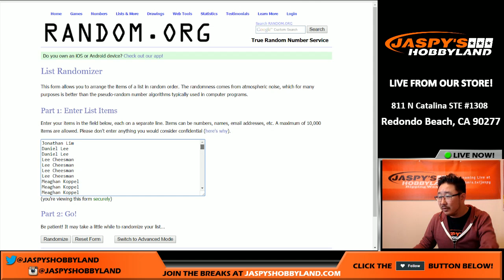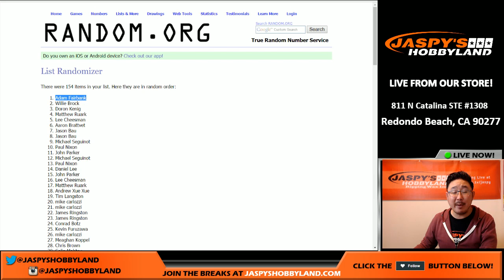09/21/16 - Jaspy's HobbyLand '15-'16 Panini Immaculate OKC Thunder Giveaway!